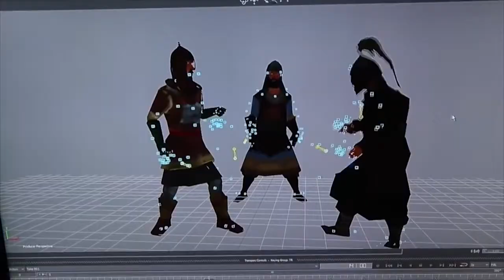Промо к вебинару: "Нужно ли аниматору рисовать?"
Друзья!
На нашем вебинаре в этот раз мы обсуждаем тему, на которую всегда в анимационном сообществе много споров.
Нужно ли аниматору уметь рисовать, имеет ли смысл классическое художественное образование для аниматора?

Гость вебинара Сергей Кулов, аниматор Да-студии, работавший и работающий на проектах Сергий Радонежский, Сказочный патруль , Лео и Тиг.

Сергей имеет классическое художественное образование и готов поделиться опытом и поможет разобраться насколько принципиально аниматору уметь рисовать.

Ждкм вас!